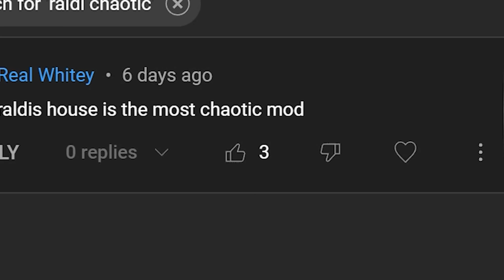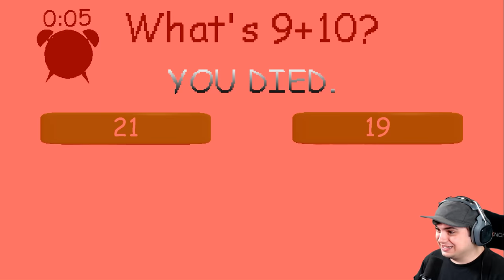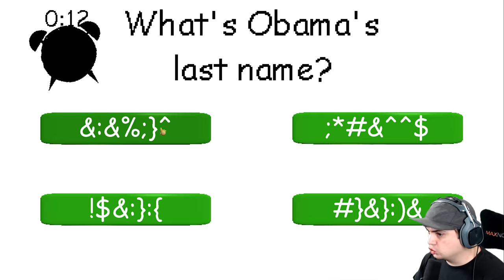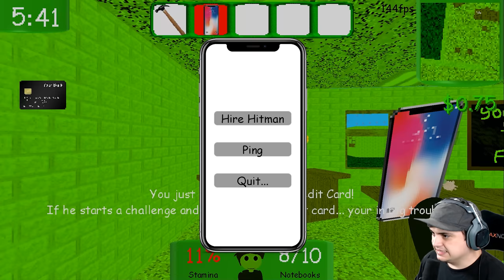RALDI'S BACK!! Raldi's Crackhouse [Baldi's Basics Mod]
Raldi's Crackhouse is a parody fangame of Baldi's Basics in Education and Learning

Creator Links ▼▼▼
EPIC/Fortnite Code ► LiNX

PadreSnowmizzle